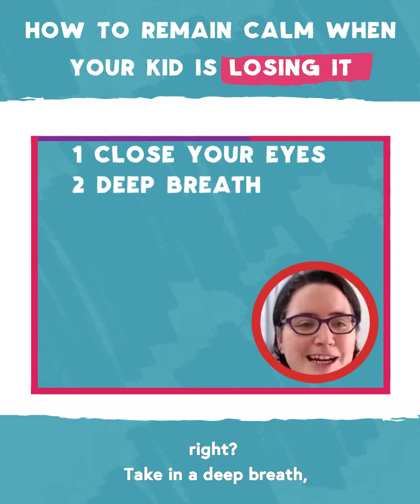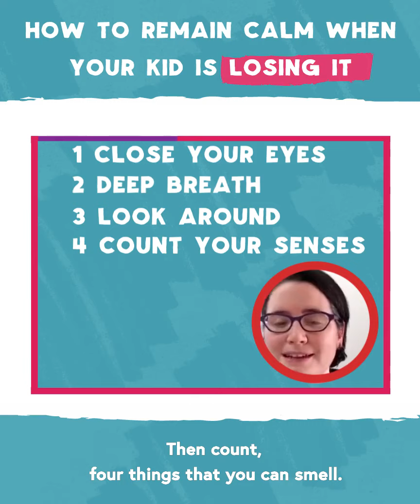ATTN MOMS: Put on your Own Oxygen Mask First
I'm going to give you a little secret.

There are times when I still lose it.

I'm going to give you the three things you need to have a plan for the next time your kid loses it.